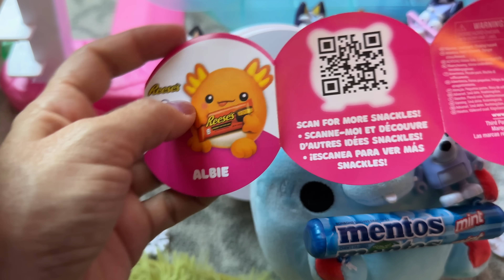Bluey and Bingo toddlers - fun with toys pretend play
“Giving thanks always and for everything to God the Father in the name of our Lord Jesus Christ.” ‼️Bluey toys watch the video to see what happens…

...and make sure to turn on your notifications so you can tune in to every new candypop Bluey video! 👍